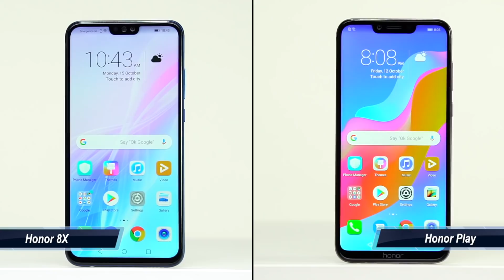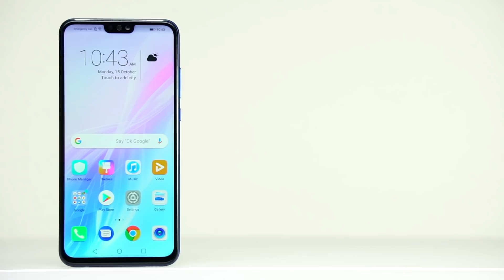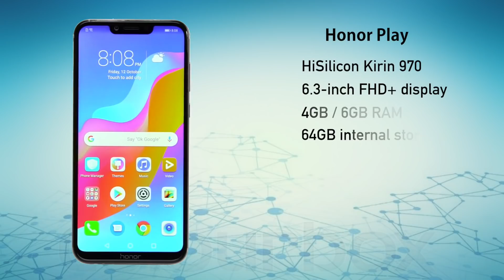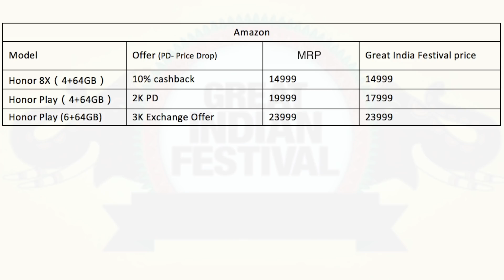Honor 8X and Honor Play: Amazon Great Indian Festival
About Us:
91mobiles.com is the largest gadget research site in India that provides tools, reviews & rich content to help people decide which gadget best suits their needs. The platform also helps users to find best prices/offers for the gadgets.